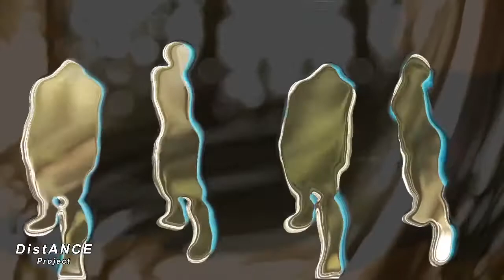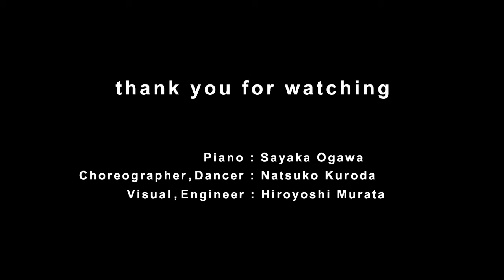DistANCE Project #3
DistANCE Project #3 with  Sayaka Ogawa

Piano : Sayaka Ogawa
Choreographer,Dancer : Natsuko Kuroda
Visual,Engineer : Hiroyoshi Murata